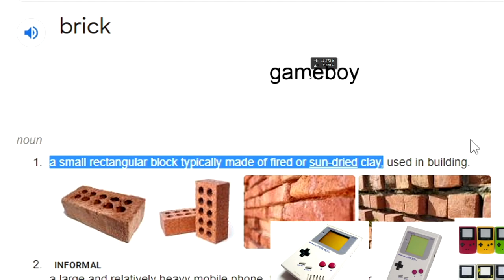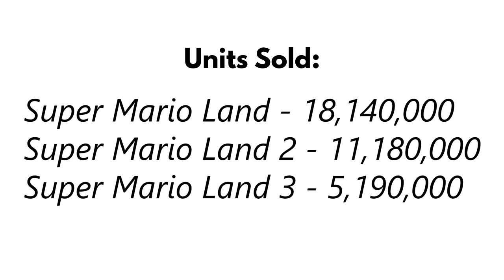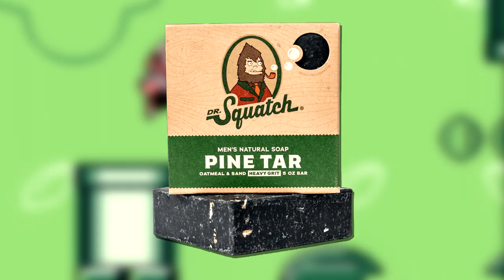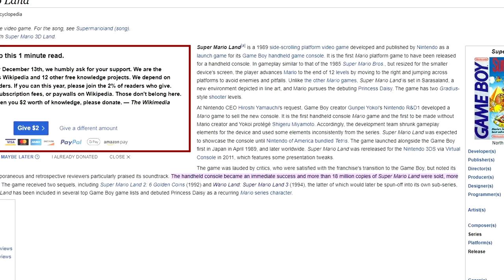Mario on Gameboy Was WEIRD...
Its time to take a look at some overlooked, puke green, mario games